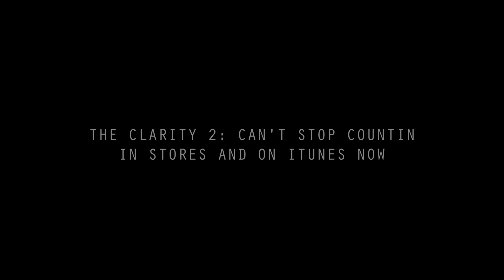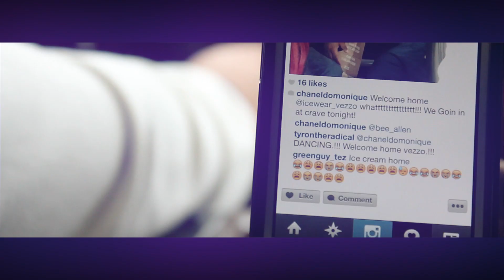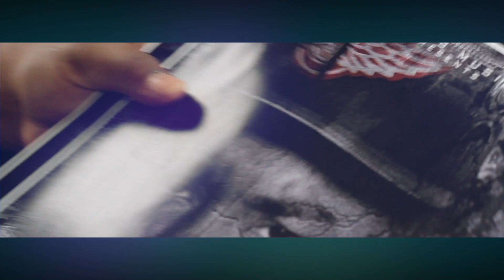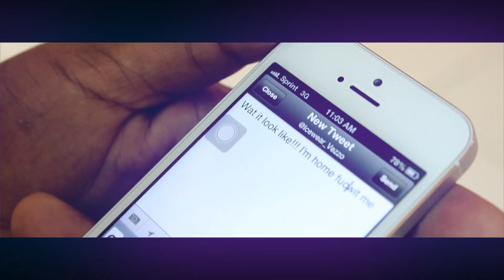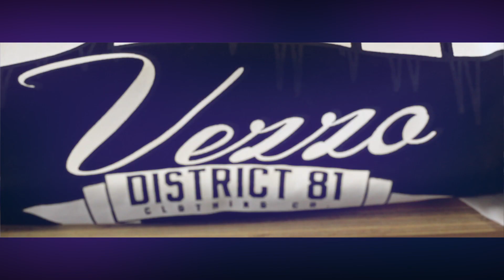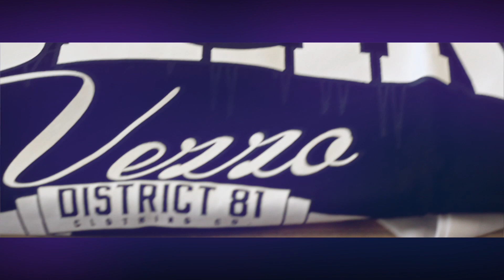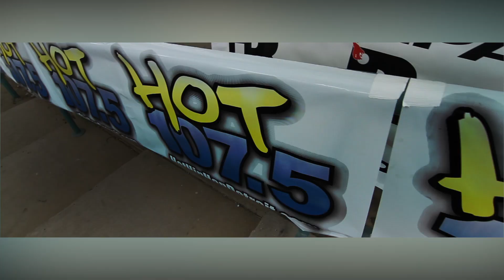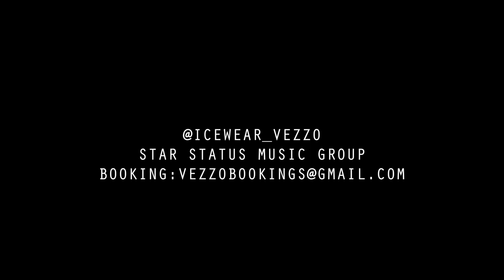Icewear Vezzo From The Streets To The Stage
This video is about Icewear Vezzo From The Streets To The Stage
Follow @ICEWEAR_VEZZO
SHOT BY @MYTOUCHFILMS